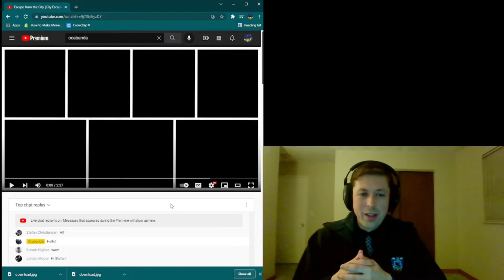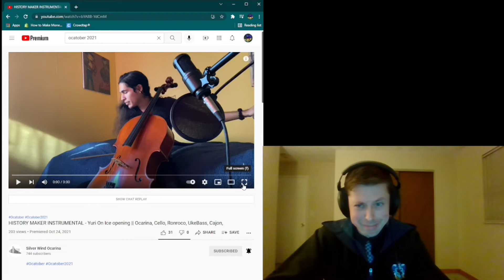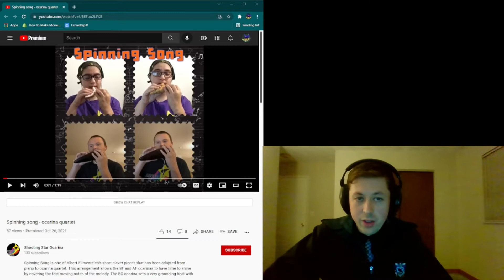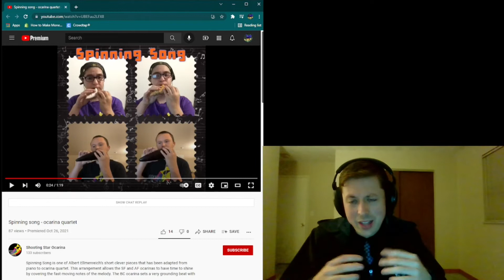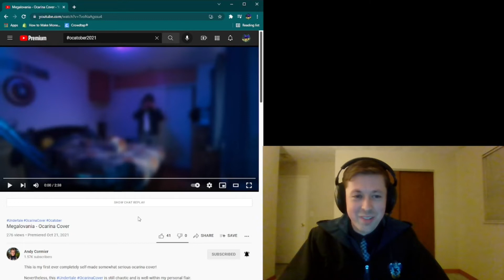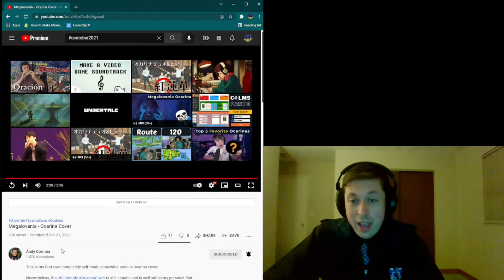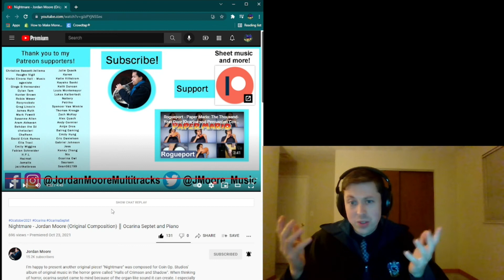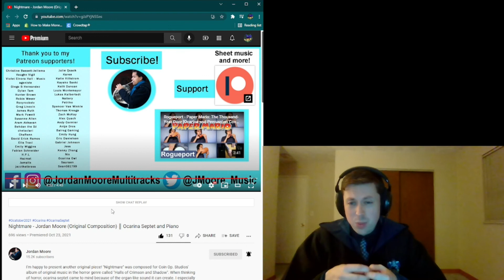OCARINA HYPE EP. 1 (OCATOBER 2021 SPECIAL!)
My top 5 Ocatober 2021 music videos!

0:00 Intro
1:27-4:50 Escape from the City (from Sonic Adventure 2)--Ocabanda
4:51-8:13 History Maker (Opening from Yuri on Ice)--Ocarina Owl
8:14-10:28 Spinning Song--Shooting Star Ocarina
10:29-14:29 Megalovania--Andy Cormier
14:30-20:06 Nightmare by Jordan Moore